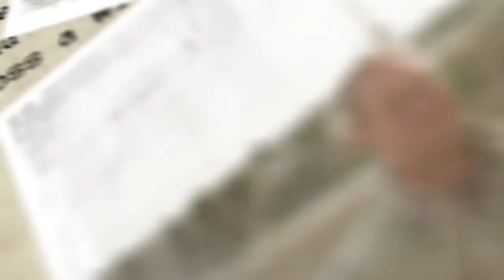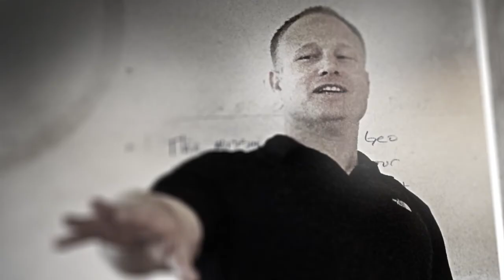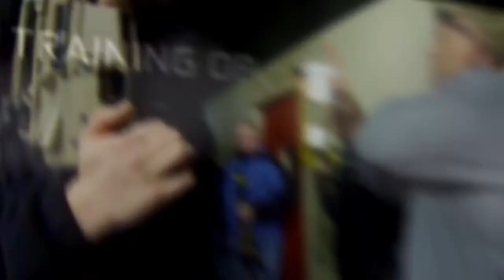Leadership is simple. That doesn’t make it easy. | Extreme Ownership Event South Africa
The way a team performs is based on how well that team is lead.

Since leaving the Navy, Jocko Willink and Leif Babin, have become sought-after leadership consultants to top companies all over the U.S. And we’re bringing them to South Africa!

Just some of what you’ll learn:
-    Identify and prioritise what’s most important to your business now.
-    Learn to rally the team around the common objectives.
-    Focus time and energy on the right things, to achieve success.
-    Build trust across teams and customers, by eliminating excuses.
-    Leadership is at every level. Lead yourself and others.

Space is limited.